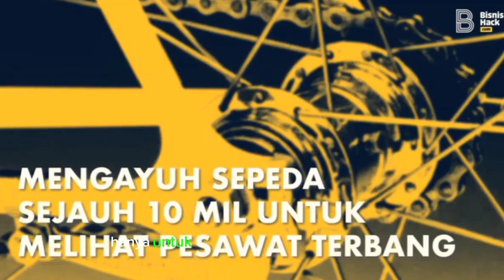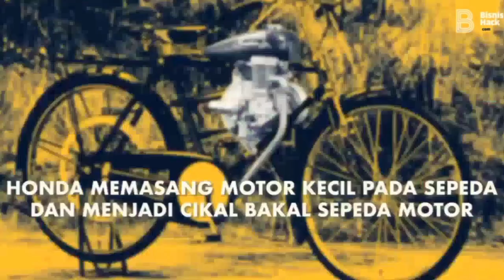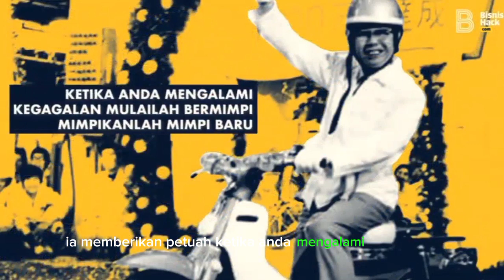Menulis III : Biografi Honda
Keberhasilan Soichiro Honda dalam mendesain mesin tidak hadir secara ajaib, tapi membutuhkan usaha, kerja keras, dan tak luput dari kegagalan. Pada saat gagal itulah terdapat pelajaran yang dapat dipetik agar tidak gagal di langkah berikutnya. Kegagalan adalah saatnya introspeksi.